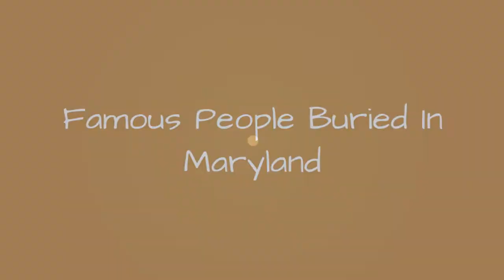Famous People Buried In Maryland 🌟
List of famous people buried in Maryland, listed alphabetically with photos when available. Celebrities are often buried in the highest caliber cemeteries, mausoleums and tombs, which is why we've created this list of celebrities buried in Maryland. If you're ever visiting Maryland and want to check out historic graves, then use this list to pinpoint exactly which burial locations you want to see.The list you're viewing is made up of different people like Edgar Allan Poe and Fred Gwynne. This list answers the questions "Which famous people are buried in Maryland?" and "Which celebrities are buried in Maryland?"From celebrity tombs at Maryland to legendary locals, these are the most well-known people whose final resting place is Maryland. You can find useful information below for these notable people buried in Maryland, like what year and where the person was born. more
0:00 - Intro
0:00:08 - Thomas Alfred Smyth
0:00:20 - George Keefe
0:00:30 - Joseph B. Aviles, Sr.
0:00:43 - Philip Barton Key II
0:00:55 - Mary Stalcup Markward
0:01:05 - John H. Winder
0:01:16 - Samuel Arnold
0:01:28 - Augustus Walley
0:01:40 - Virginia Eliza Clemm Poe
0:01:52 - George H. Steuart
0:02:04 - John Stricker
0:02:11 - Cadwalader Ringgold
0:02:21 - Samuel Ringgold
0:02:31 - Lewis Henry Little
0:02:41 - Erastus B. Tyler
0:02:53 - Lewis Armistead
0:03:03 - James McHenry
0:03:10 - William Henry Leonard Poe
0:03:21 - Homer Smoot
0:03:32 - Isaac R. Trimble
0:03:43 - George H. Steuart
0:03:54 - Charles Marshall
0:04:05 - Ferdinand Claiborne Latrobe
0:04:15 - Samuel Smith
0:04:28 - Robert Smith
0:04:45 - Benjamin Huger
0:04:55 - Joseph E. Johnston
0:05:09 - Betty Garrett
0:05:20 - Fred Gwynne
0:05:29 - Tallulah Bankhead
0:05:36 - Edgar Allan Poe